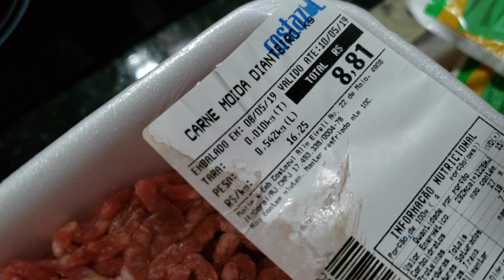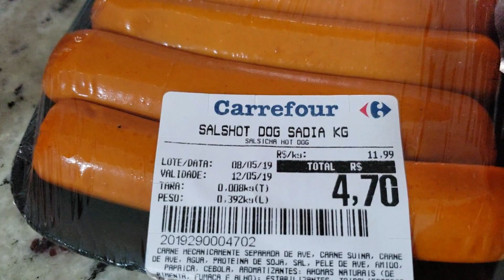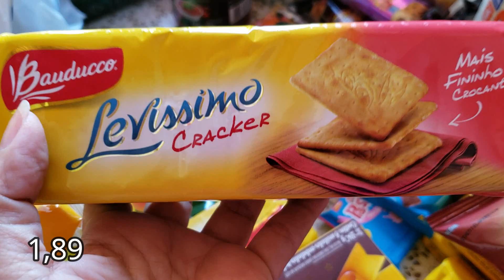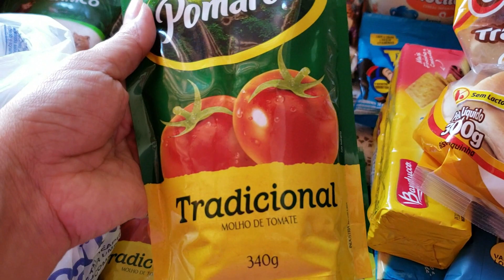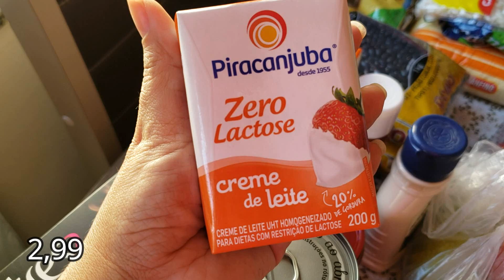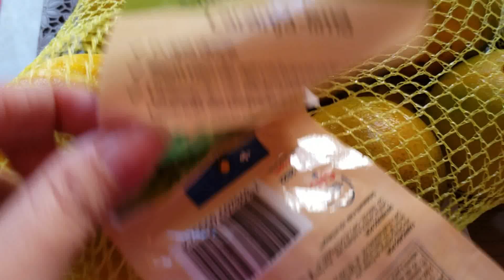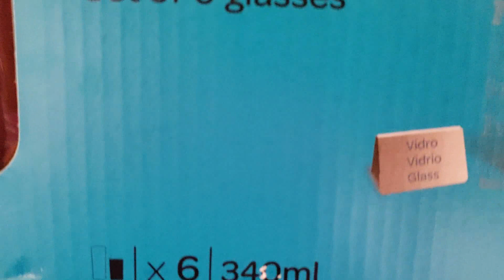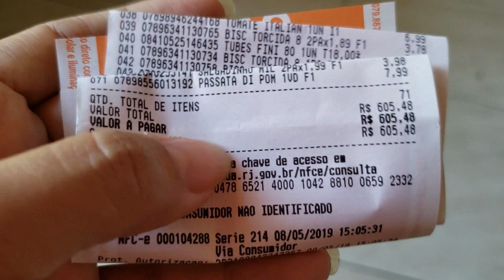COMPRAS DE SUPERMERCADO COM VALORES (MÊS DE MAIO) COMPRA GRANDE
Caixa Postal:
Cíntia Souza
112420
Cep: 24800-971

CÂMERAS USADAS:

Samsung S9+

EDITOR:
Filmora